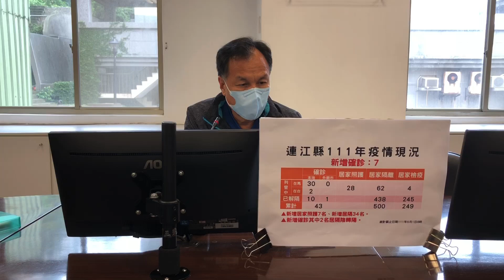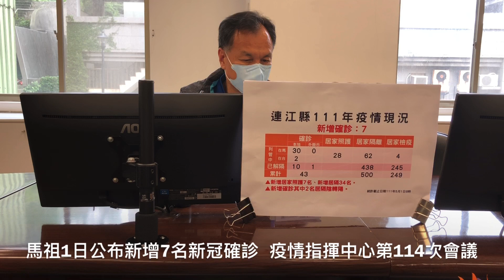馬祖日報2022/05/01影音／馬祖1日公布新增7名確診 疫情指揮中心第114次會議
地點：連江縣衛福局
攝影：曹重偉
　連江縣疫情指揮中心1日公布新增7名南竿鄉確診個案（4男3女、均尚未取號），其中3名為軍人、2名為居隔陰轉陽、1名為環境工作相關、1名為東區居民返馬後有症狀，赴縣立醫院就診後PCR陽性確診。
　本縣今年累計確診43名，列管個案32名，縣立醫院收治2名、居家照護28名（新增7名），在台治療2名，個案病況皆穩定，已有11名病患康復解除隔離出院；居家隔離新增34名、列管共62名，居家檢疫列管共4名。台灣疫情仍持續升溫，疫情中心提醒鄉親勤洗手、戴好口罩，落實防疫新生活，並配合疫苗注射。